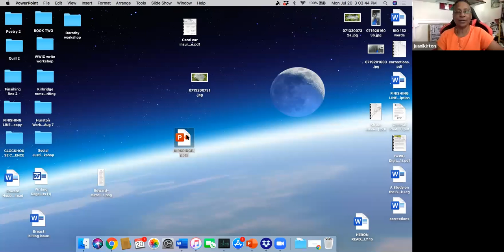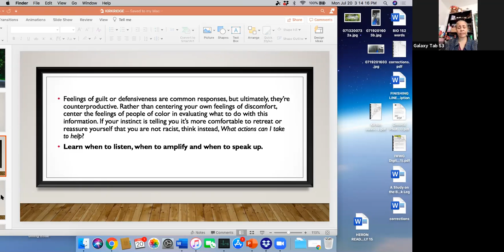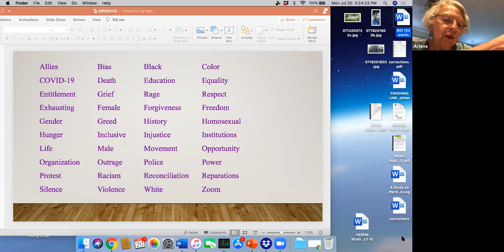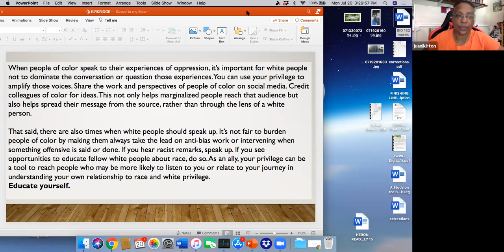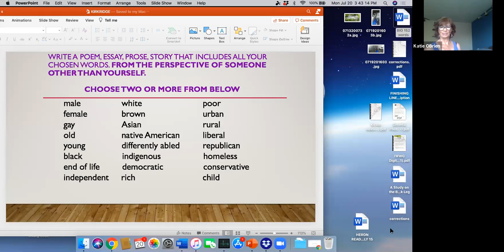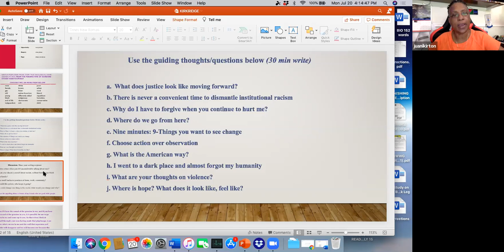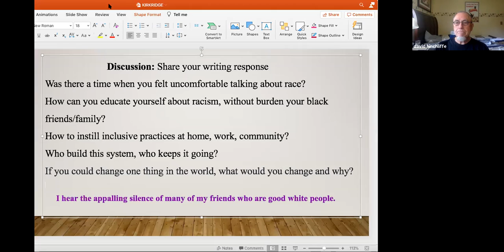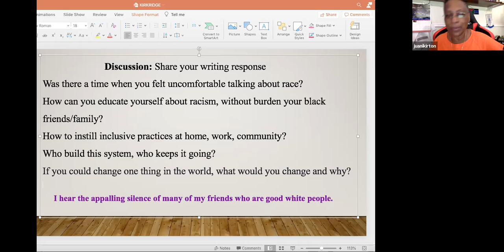Crossing Boundaries Writing Workshop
Join Dr. Juanita Kirton as she facilitates a workshop focused on the intersections of social justice and writing. This 90 minute workshop lays the groundwork for anti-racism work, writing prompts to explore identity, and engaged dialogue about lived experiences.

Dr. Juanita Kirton earned MFA from Goddard College (2015) in Creative Writing & Poetry and was the recipient of the Goddard College Spirit Scholarship.  She recently published "Letters to my Father," available now.

Kirkridge Retreat & Study Center is a non-profit retreat space in the Pocono Mountains.